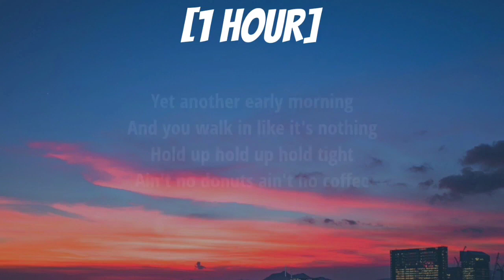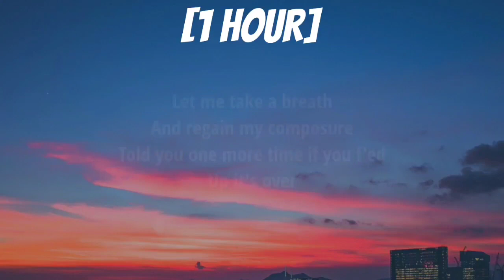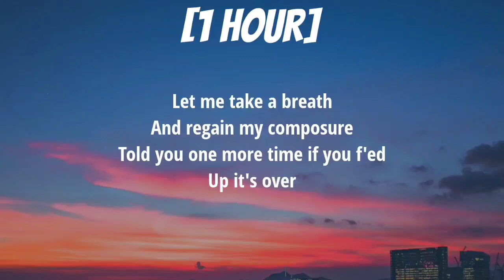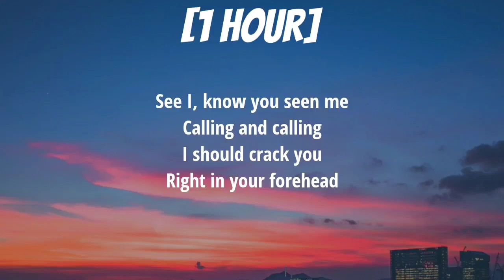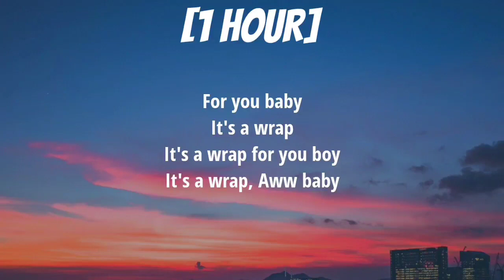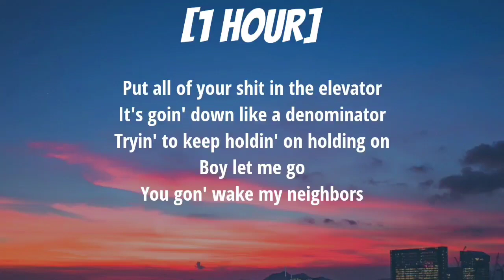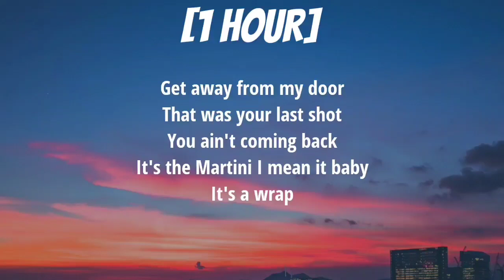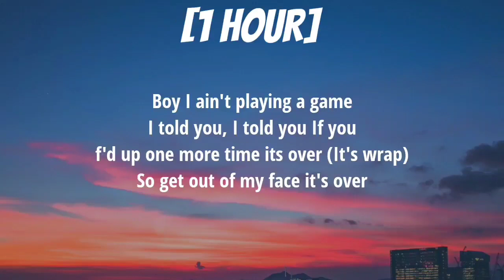Mariah Carey - It's A Wrap (Sped Up) [1 HOUR/Lyrics] "it's a wrap for you baby" [TikTok Song]